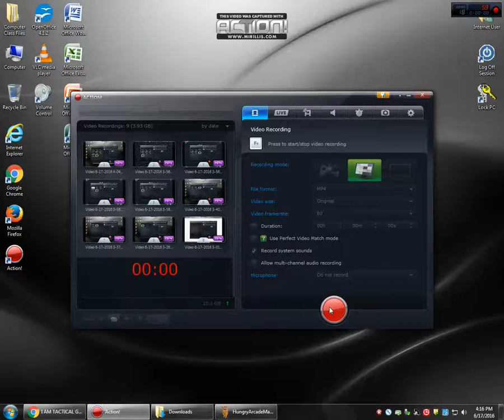OUT OF ORDER!!!-HUNGRY ARCADE MACHINE (PART 1)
FUN..BUT BLOODY GAMEPLAY!!!